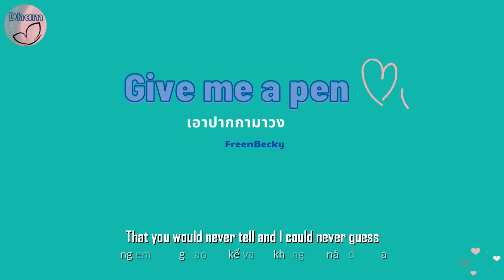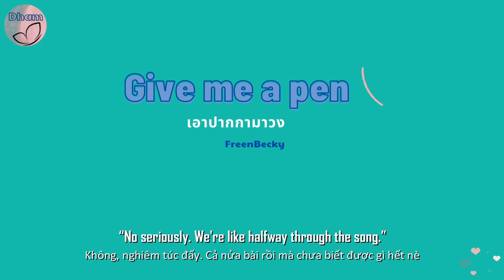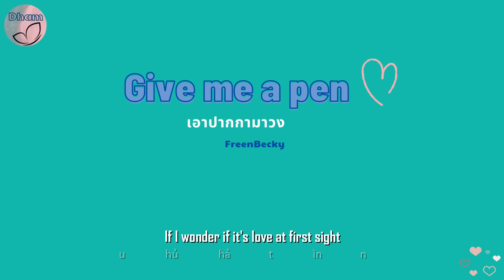[Thai/Rom/Eng/Vietsub] Give me a pen (เอาปากกามาวง) - FreenBecky | Dham Music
🍍 A lovely song from Gap the Series with name 'Give me a pen' covered by Freen & Becky.

🎵 The Oiginal Song: เอาปากกามาวง - BELL WARISARA (Ao Pakka Ma Wong)

เธอชอบฉันตรงไหนให้เอาปากกามาวง
What do you like in me, please circle it out
(Em thích điều gì ở tôi, hãy khoanh tròn để tôi biết nào)
^^ Then, where to circle? (Rồi khoanh đâu đây nhỉ?)